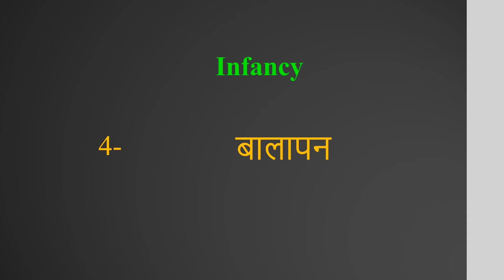Infancy meaning in Hindi | Infancy ka kya matlab hota hai | daily use English words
इस वीडियो में आप Infancy का हिंदी में मतलब समझेंगे और साथ में Infancy  का pronunciation भी सीखेंगें यानि की आप Infancy के अर्थ के साथ साथ ये भी सीखेंगें की Infancy को कैसे बोले या Infancy को बोलने का सही तरीका क्या है

Let’s learn Hindi Meaning of Infancy

Infancy meaning in english

Infancy Meaning in Hindi हिंदी में मतलब

Hindi Translation of Infancy

Infancy Meaning in Hindi Infancy का मतलब हिंदी में

Infancy Meaning in Hindi, Definition of Infancy in Hindi

Infancy Meaning Hindi Matlab Kya Hai Translate

Infancy का हिंदी क्या होता है

Infancy meaning in Hindi and English Infancy का अर्थ हिंदी एवं अंग्रेजी में Infancy definition in Hindi and English, Infancy की परिभाषा हिंदी एवं अंग्रेजी में, Infancy का मतलब, Infancy माने क्या, Infancy mane kya, Infancy  ka matlab This video is showing answer of Infancy  What is meaning of Infancy in Hindi? इस video पर प्रश्न  Infancy का मतलब हिंदी में क्या होता है? का उत्तर दिया गया है|, This video is showing answer of Infancy What is meaning of Infancy in English  इस पेज पर प्रश्न  Infancy का मतलब अंग्रेजी में क्या होता है का उत्तर दिया गया है

pronunciation of Infancy
English pronunciation of Infancy
how to pronounce Infancy